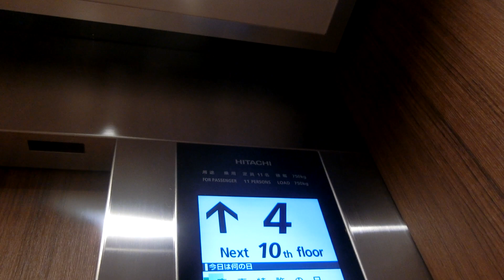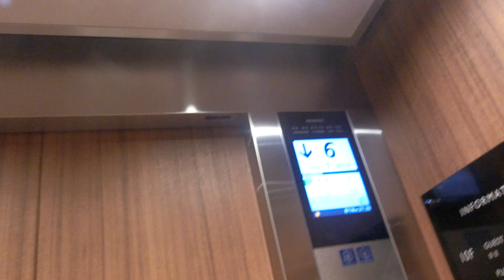ホテルヴィアイン広島新幹線口のエレベーター（2号機）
広島駅南口にあったホテルヴィアイン広島が2020年4月7日に閉館し、6月8日にホテルヴィアイン広島新幹線口として広島駅新幹線口にホテル機能を移転する形で開業しました。当初は2020年4月26日に開業予定でしたが、新型コロナウイルスの感染拡大防止の観点から開業を6月8日に延期しました。乗場は1階のみホールランタンで2階以上はインジケーターがあります。かご内のインジケーターは液晶でドアセンサー搭載ですが、英語アナウンスはなく、車椅子操作盤も1基のみです。広島駅南口にあったホテルヴィアイン広島はフジテック製でしたが、広島駅新幹線口に開業したホテルヴィアイン広島新幹線口ではフジテックとかわって、日立製となりました。ここのエレベーターは宿泊者以外立入禁止で1階の乗場はカードをかざさないと乗ることができませんが、宿泊者だったので乗ることができました。10階は大浴場があります。2基あり、1号機～2号機が該当していますが、この動画では右側2号機の車椅子非対応機を撮影しました。

メーカー：日立
機種：第6世代アーバンエース
駆動方式：ロープ式
設置台数：2基(群管理)
アナウンス：あり
到着チャイム：あり
車椅子操作盤：1号機にあり
停止階：1,2,3,4,5,6,7,8,9,10
停止可能階：1,2,3,4,5,6,7,8,9,10
用途：乗用
定員：11名
積載：750kg
ドア：2枚両開きドア
設置年度：2020年4月